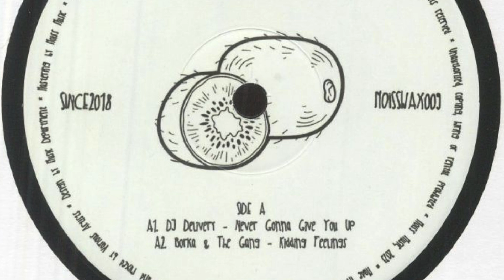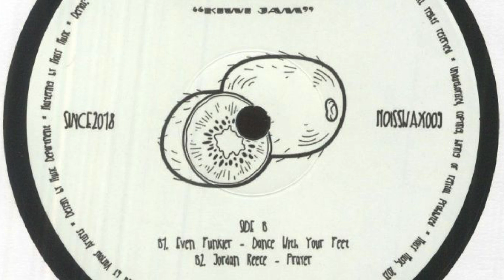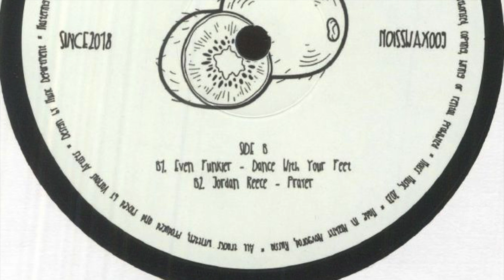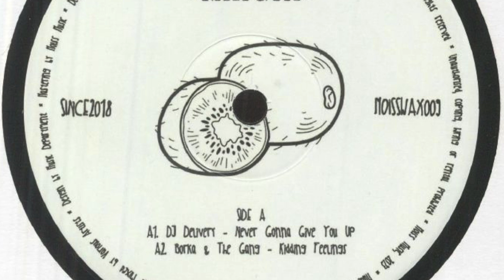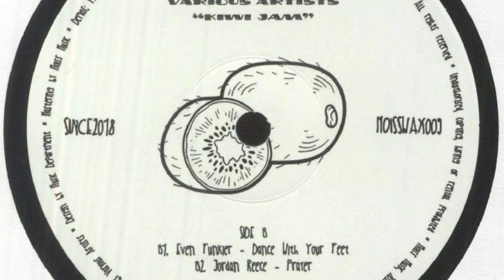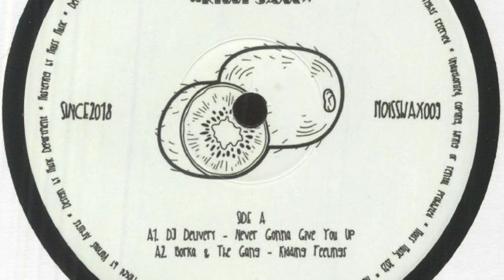DJ Delivery - Never Gonna Give You Up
From "Kiwi Jam" - Moiss Music (MOISSWAX009)